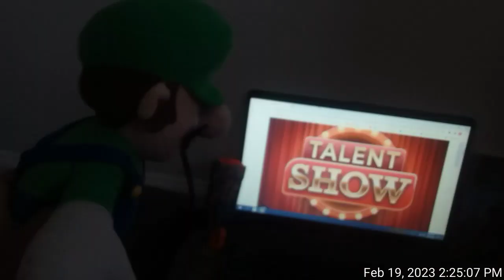Fnaf got talent🥁🎷bonnie flixie adventure stuido#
NEXT. Talent
Please make a Good song and music🥇🏆🎷🥁
                      Be a good
                      !!WINNER!!